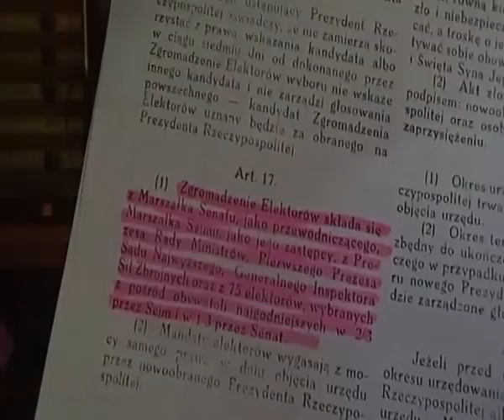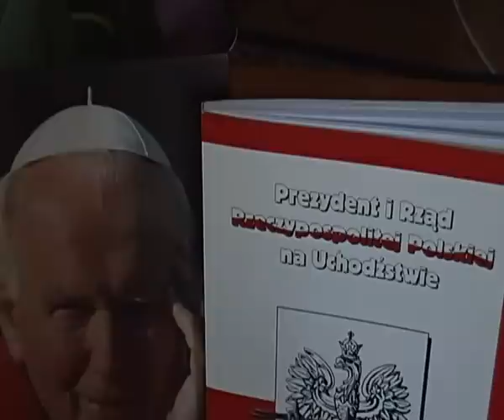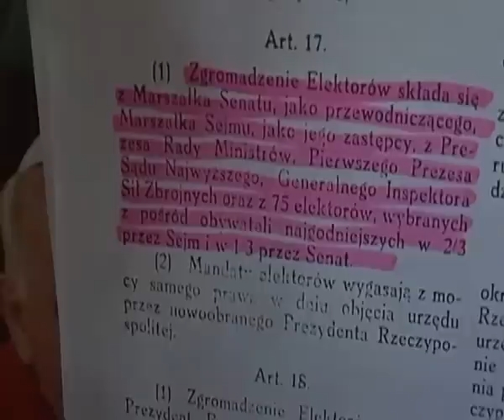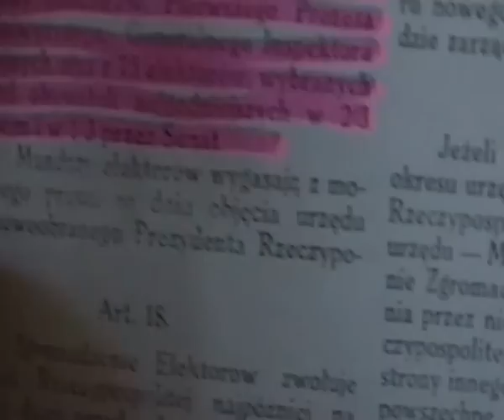ZGROMADZENIE ELEKTORÓW legalna Konstytucja kwiet.1935, Art 17